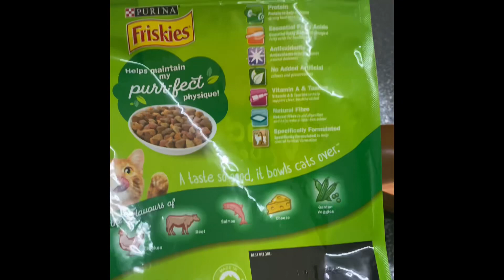Friekies Dry Catfood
Friskies Adult Indoor Delights Dry Cat Foood
Adult Indoor Delights Dry Cat Food

PRODUCT INFO:

Friskies Adult Indoor Delights Dry Cat Food

Friskies, by Purina, formulate a selection of complete and balanced dry and wet food for your feline friend.

Explore the great indoors. Specially formulated for indoor cats to help control hairballs and reduce litter box odour, this chicken, beef, salmon, garden greens and cheese flavoured kibble is sure to be a hit. Rich in protein, antioxidants and natural fibre to support a healthy immune system and aid in digestion - this is a complete and balanced diet for your indoor cat.

Key Features

➡️Flavourful adult indoor dry food
➡️Rich in protein to promote lean muscle mass
➡️Added vitamin A and Taurine to support vision
➡️Helps support the immune system, and improve skin and coat health
Natural fibre to help control hairballs
Suitable for..
Indoor, adult cats over 12 months of age